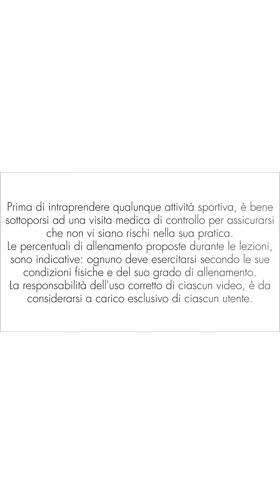rEstate in Forma!! 68 min di esercizi a Terra per modellare & tonificare i muscoli di tutto il corpo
🔵 Gli allenamenti si possono adattare a qualsiasi livello di preparazione atletica.
📅 Il programma di pubblicazione degli allenamenti 2021/2022 sarà il seguente:
Martedì e giovedì: INDOOR CYCLING
Lunedì, venerdì e domenica: GINNASTICA
Mercoledì e sabato: TRAMPOLINO
Seguendo gli allenamenti con costanza, potrete raggiungere i vostri obiettivi:
- Dimagrimento
- Tonificazione muscolare
🔴 Nella sezione playlist potrete trovare più di 1500 video allenamenti, ordinati in base a disciplina e stagione:
- trampolino
- workout a corpo libero e fitness con attrezzi
- walking